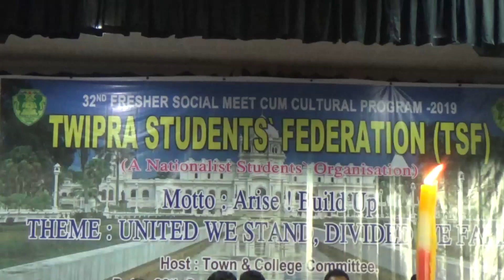Agartala 32nd TSF Fresher Meet 2019